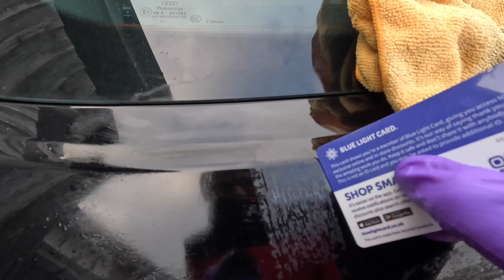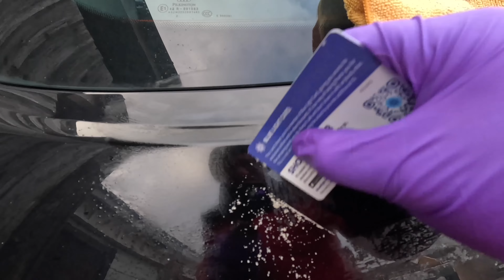Escape the Pitfalls: Flipping Cars Audi A1 with Turbo Failure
Fist car is an Audi A1 1.6tdi with a turbo failure. I did what I can do, for the turbo I left it with the specialists. Hopefully next week the Audi will be out for sale!